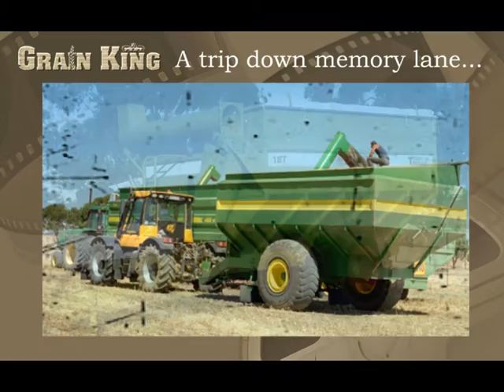Grain King Product Overview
Overview of the Grain King product line manufactured by Trufab